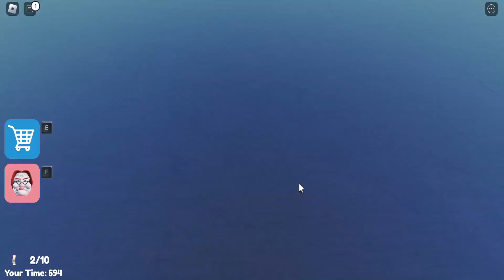Betty's Daycare Obby Part One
Betty's Daycare Obby